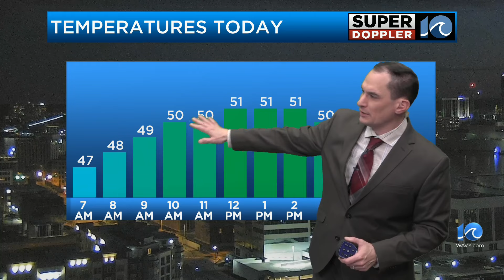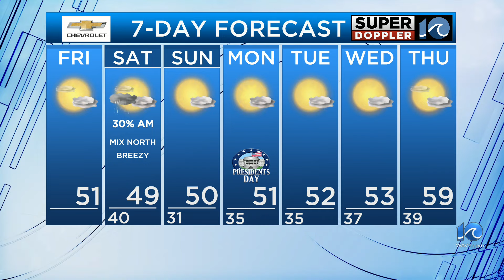WAVY Weather Morning Update | Feb. 16, 2024